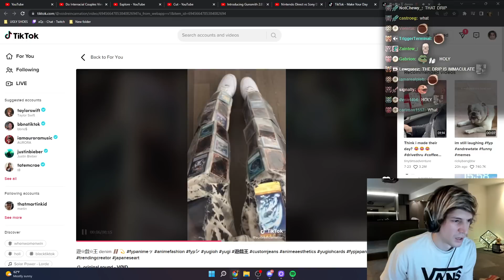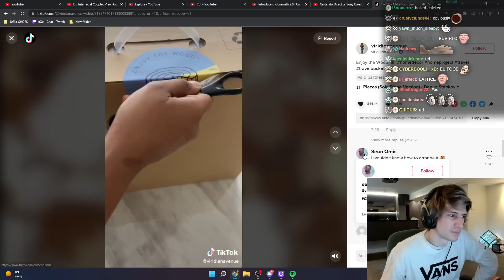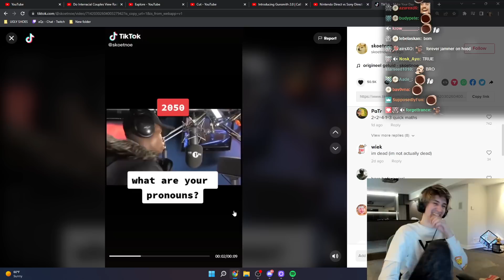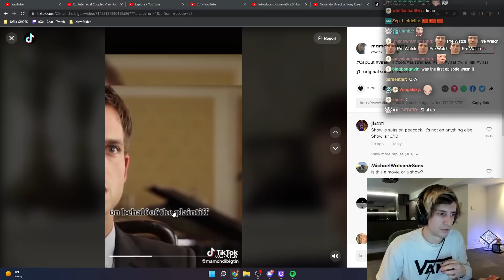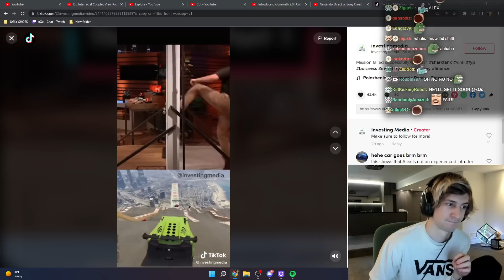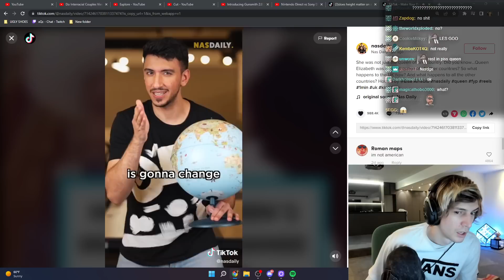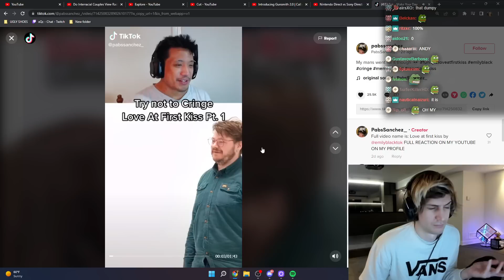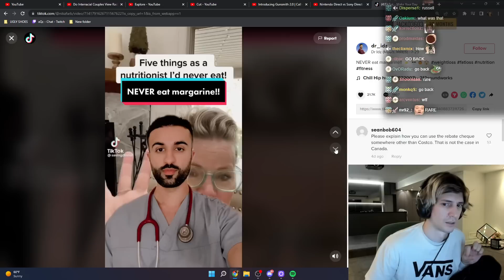xQc Reacts to the FUNNIEST TikToks on the Internet